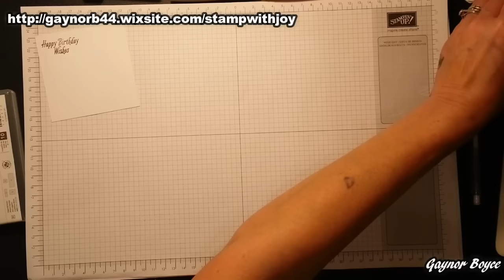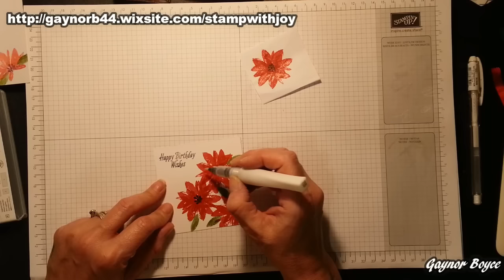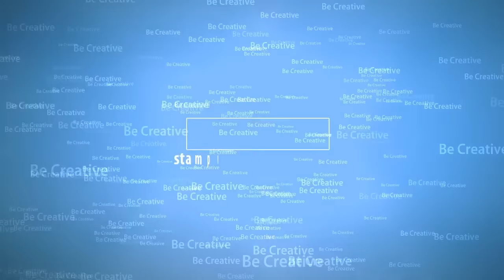Avant triple stamp card stampin up